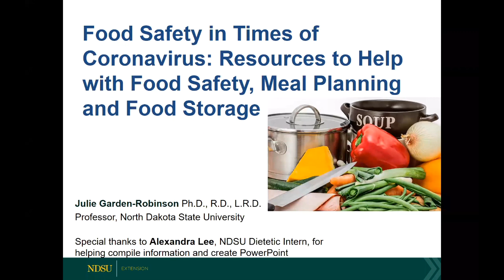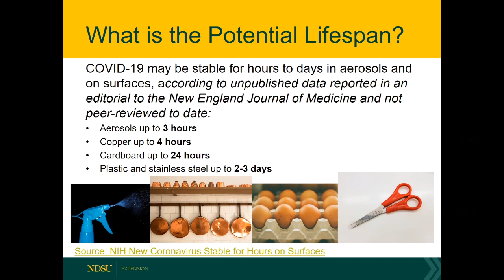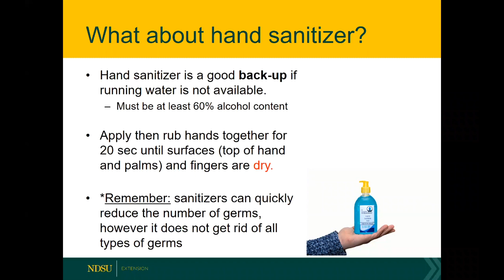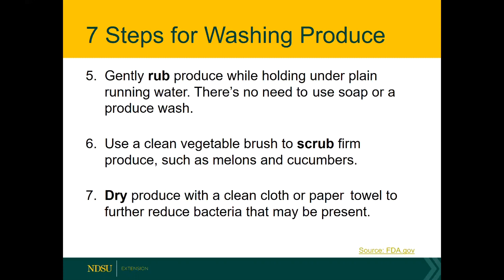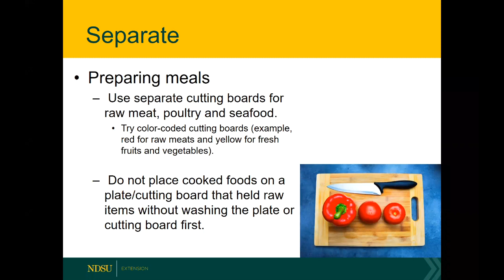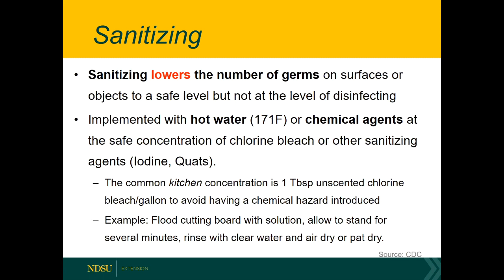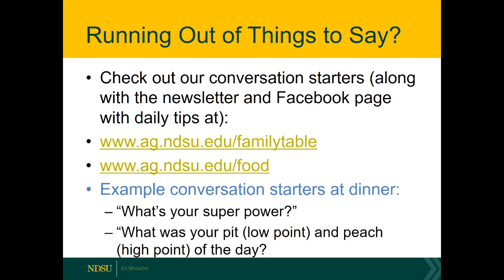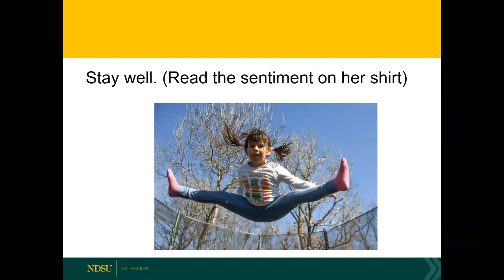Field to Fork 2020: Food Safety in Times of Coronavirus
Julie Garden-Robinson, NDSU Extension food and nutrition specialist, shares resources to help with food safety, meal planning and food storage.